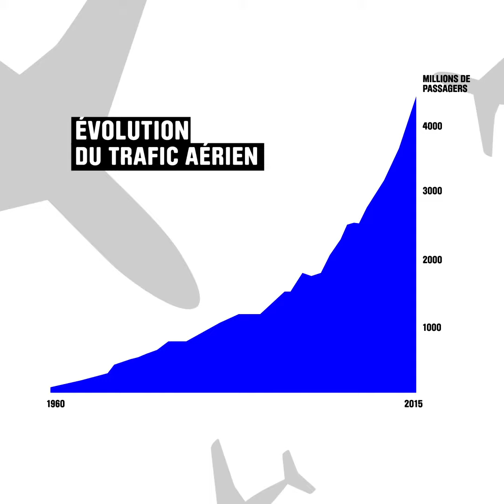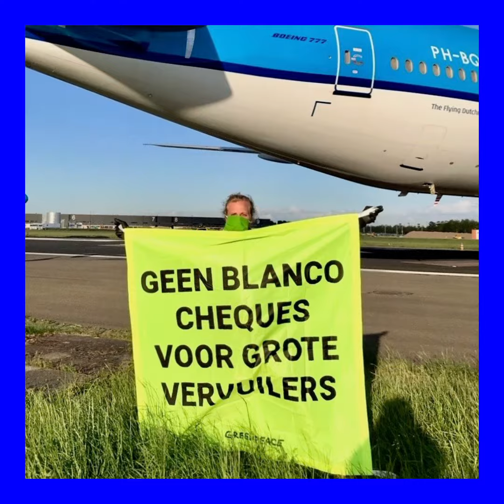L’aviation : exemptée de taxes et de plan climat, pas d'accord !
Que l’aviation paye ses taxes et prenne ses responsabilités en matière de climat !
L’aviation profite depuis longtemps d’un statut privilégié : elle ne paye pas de taxes sur le kérosène, il n’y a pas de TVA sur les billets internationaux et elle n’est soumise à aucun plan climat digne de ce nom. Cela doit changer !

Nous sommes Greenpeace !
Si Greenpeace existe, c’est parce que notre terre est vulnérable et mérite qu’on lui donne une voix. Parce qu’elle a besoin de solutions concrètes. Et parce nous avons besoin de changement. Et d’action !